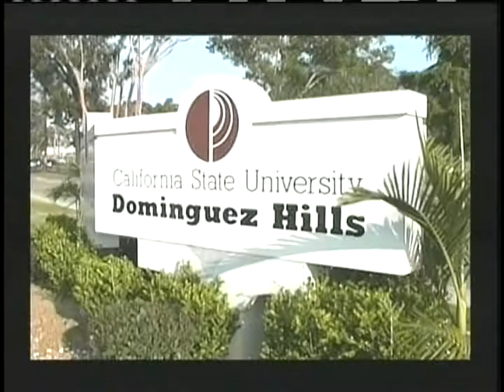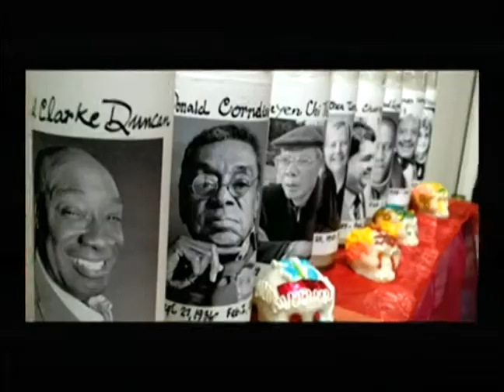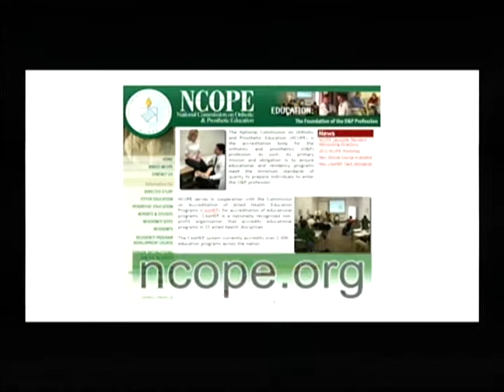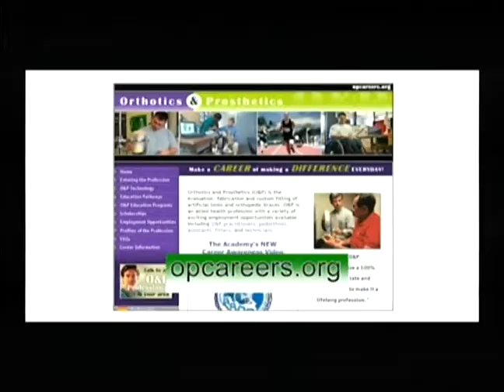POL335 Session 1 Spring 2013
International Politics with Hamoud Salhi
Guest: Zaman Stanizai